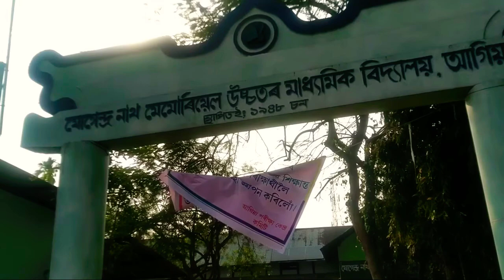JNMHS agia,মজাৰজত বৰ্ষ উৎযাপনৰ কিছু মূহূৰ্ত।।JNMHS clabraction platinum jubilee।।মই পঢ়া বিদ্যালয়খন